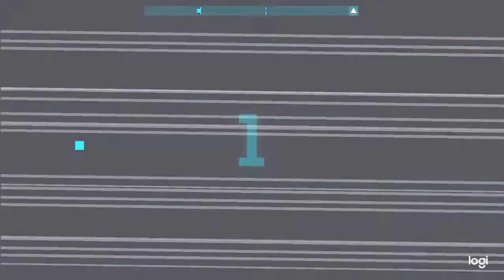#2 mini of #2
CUBE IS SAVED!